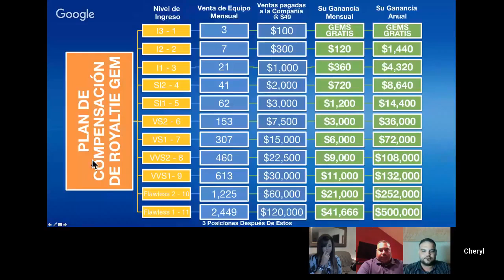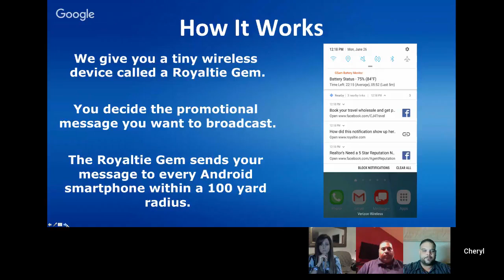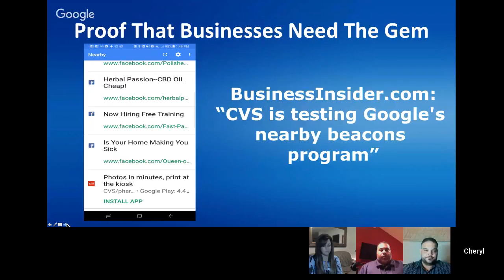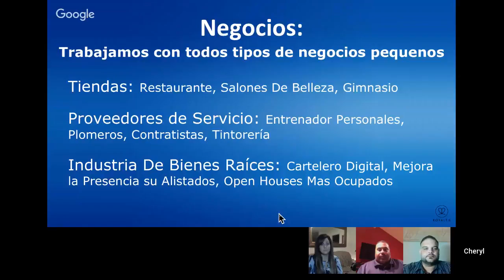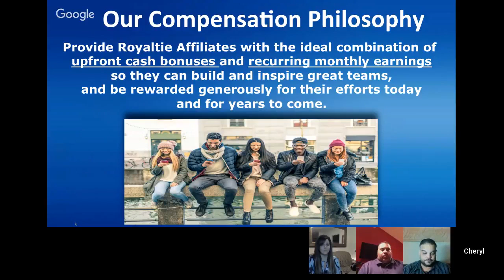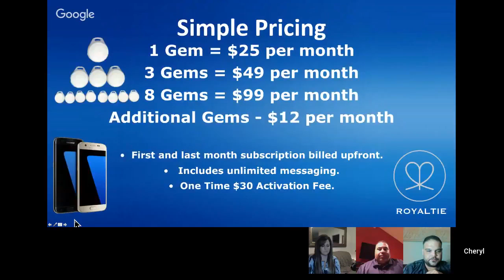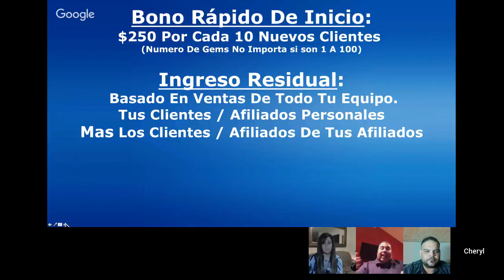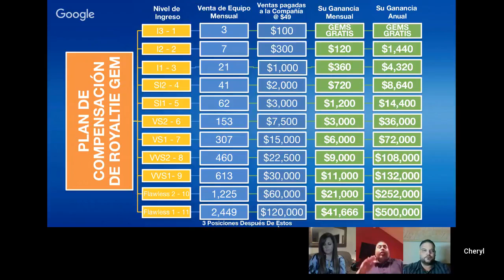Royaltie GEM Overview English & Español 08/05/2017